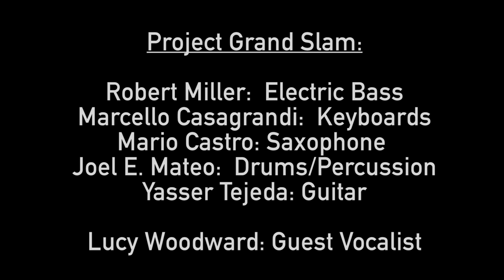"You Really Got Me" (Kinks cover)(feat. Lucy Woodward)(Official Video) - Project Grand Slam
Project Grand Slam is a bold rock-jazz fusion band with a twist of Classic Rock and Latin.

The band's signature specialty is reimagining classic rock tunes by artists such as Jimi Hendrix and The Kinks.

"You Really Got Me" was composed by Ray Davies and arranged by PGS leader/bassist Robert Miller. Dave Davies of The Kinks has endorsed this version of the song.

Lyrics:
Boy you really got me now
Got me so I don't know what I'm doing
Yeah you really got me now
Got me so I can't sleep at night

See don't ever set me free
I always want to be by your side
Your really got me